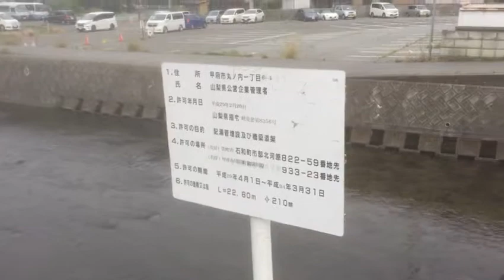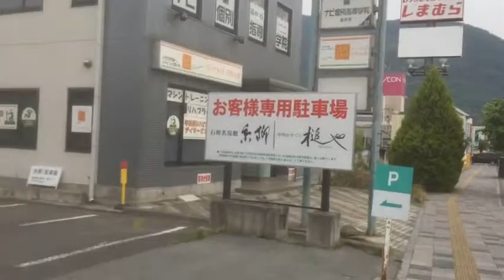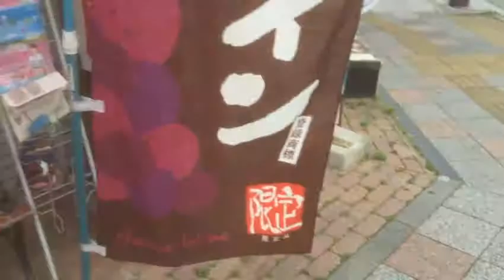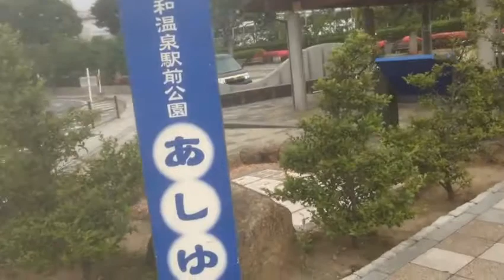2019.6.2. 瑰泉方面から石和温泉駅まで歩く 【ガーベージセクション】